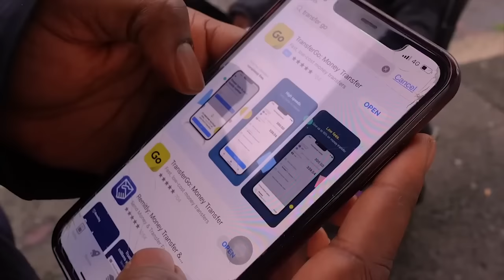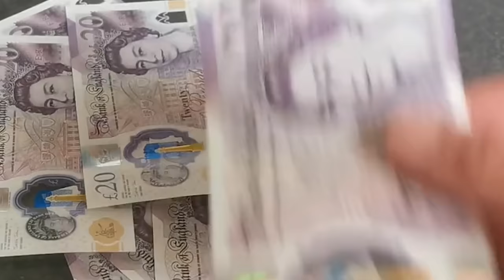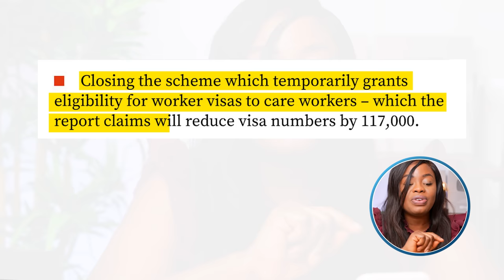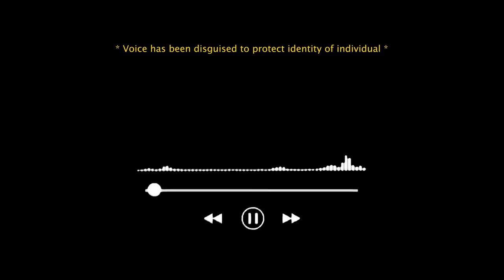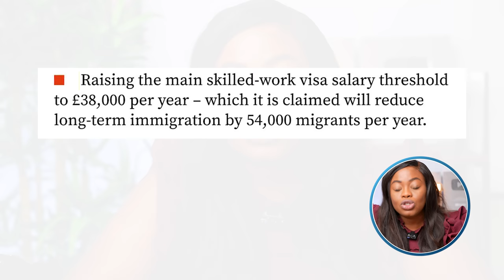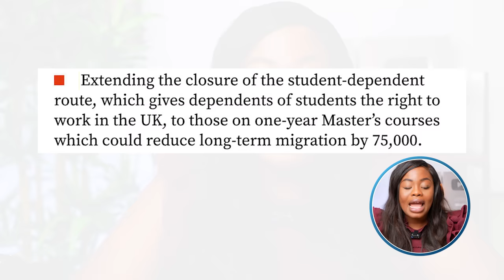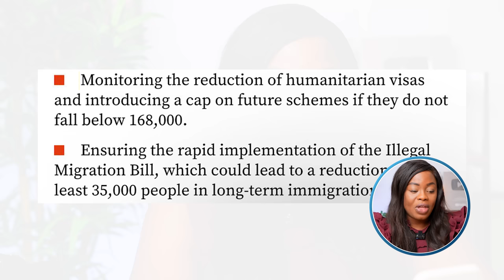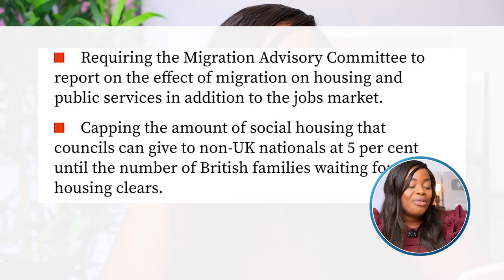THE END OF CARER VISAS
Say farewell to the care assistant visa pathway

*Transfers can only be sent by users who are residents in the UK, the EU and Turkey

Learn how to grow fast on YouTube with these secrets

These videos are based on my personal experience, that of friends and research on the internet
Also, I am  unable to offer you a job . If you’re in the process of applying for a visa or job in the uk, kindly do your own research and seek professional assistance as necessary